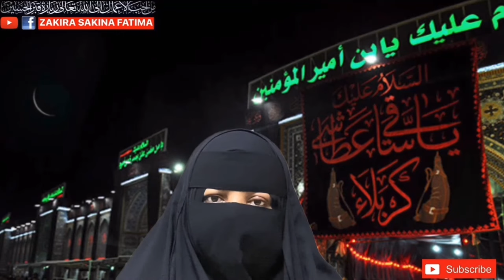27 Rajab Jalali Isme Azam Amal Ghalati Sy Bhi Nai Bhuly ستائیس رجب جلالی اسم اعظم لازمی پڑھیں